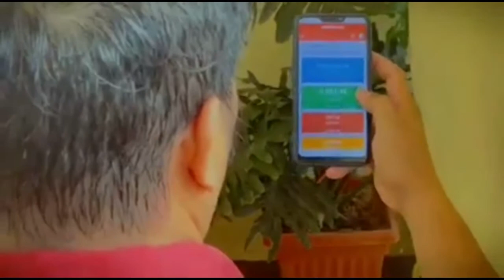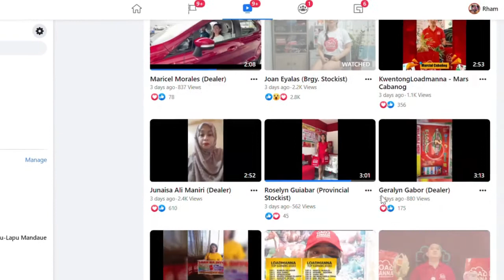EMPLOYEE FOR 14 YEARS, NAG-FULLTIIME SA LOADMANNA-NAGKABAHAY AT NAGKASASAKYAN | KWENTONG LOADMANNA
Load Manna Dealer Package: Php 3998
Load Manna Barangay Stockist: Php 88, 888
Load Manna Municipal Stockist: Php 194, 88
Load Manna City Stockist: Php 250, 000